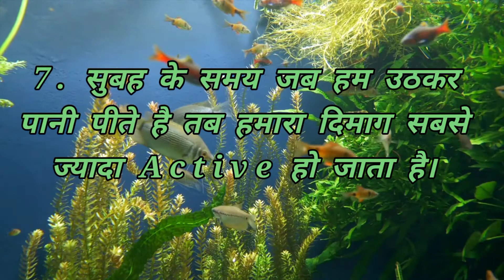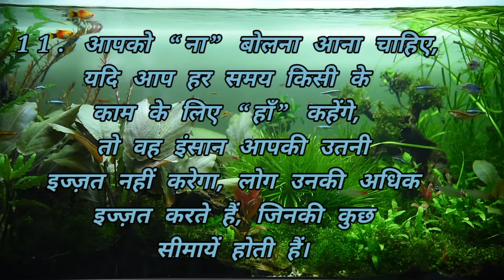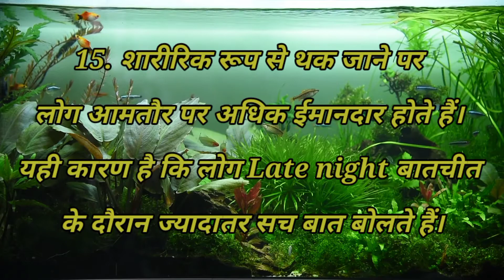Did you know this ? Interesting facts hacks you need to know | Shocking facts काम की बातें, जौ जीवन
Did you know this ? Interesting facts hacks you need to know |The most extravagant Interesting facts
Shocking facts काम की बातें, जौ जीवन...

Hello Friend, Quick loan for you in minutes from Loan app!